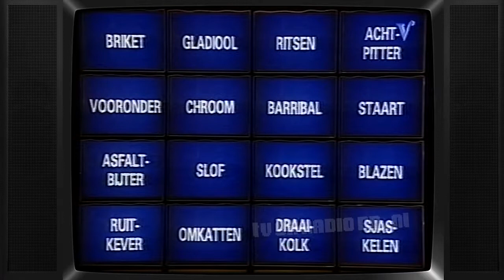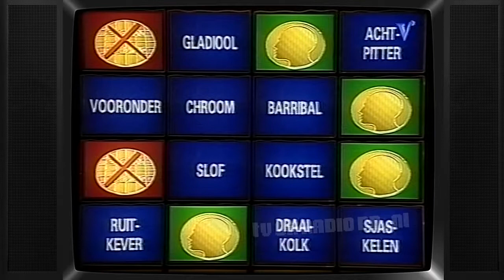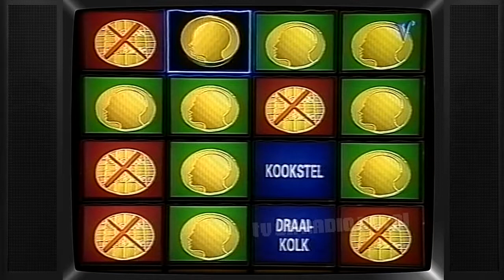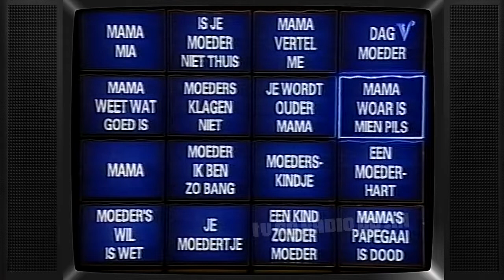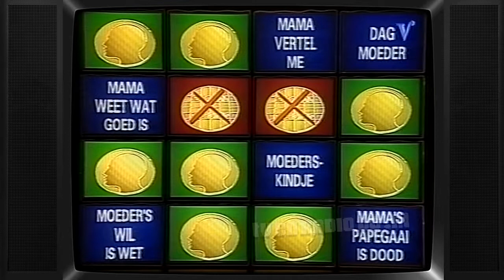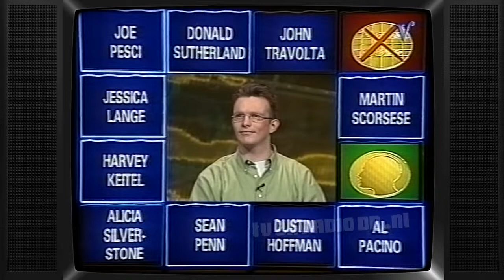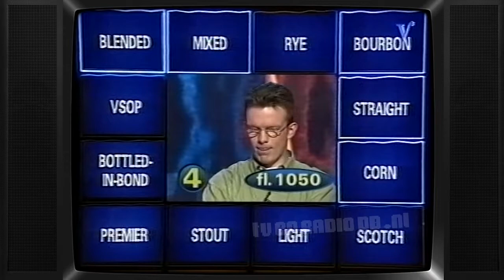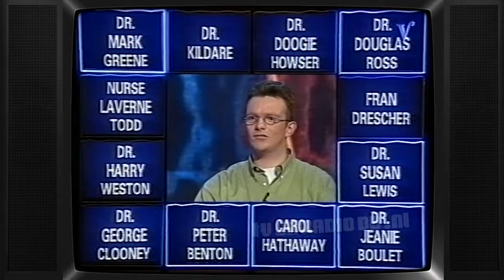TV: Denktank (19970417) | Quiz | Kas van Iersel | Veronica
Uitgezonden op 17 april 1997 door Veronica.

Met dank aan Pierre voor het beschikbaar stellen van deze videoband.